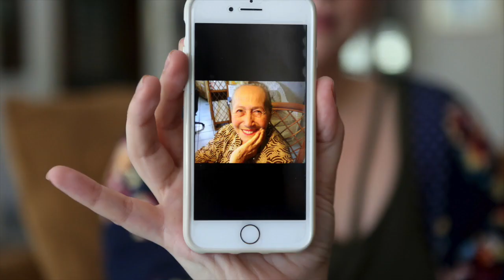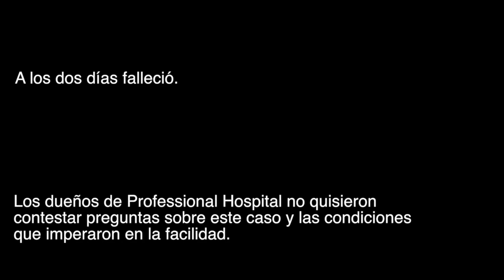Caso de Ramona Ortiz Ortiz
Ramona Ortiz Ortiz, residente de San Juan, murió luego de que desarrollara úlceras durante el tiempo que estuvo en Professional Hospital luego del huracán María.